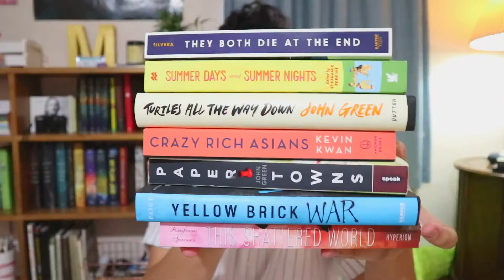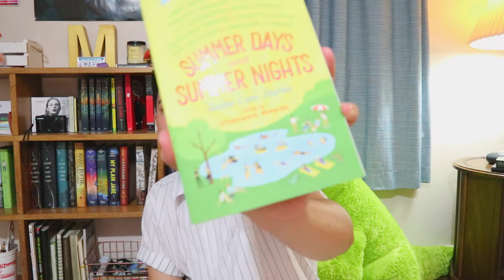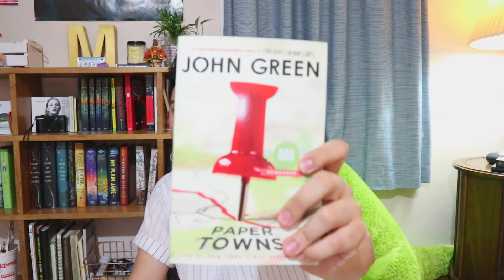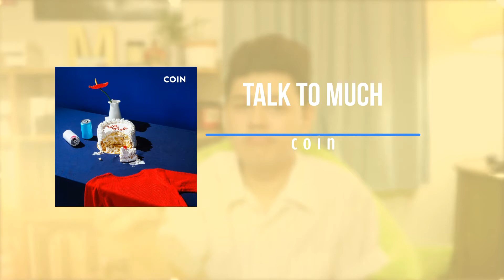july favorites 2019 (music, tv shows & book recommendations)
July was a chill month, it's the perfect peak of summer where the sun is hot but the vibe doesn't stop. Here are my monthly favorites in the month of July

things mentioned:
books:
summer days and summer nights by stephanie perkins
paper towns by john green
crazy rich asians by kevin kwan
yellow brick war by danielle paige
these shattered stars
Million Bucks - Smallpools
Sunproof - Courtship
Don't Take My Money - Bleachers
Talk Too Much - COIN
movies and tv:
gravity falls
the thundermans
the amazing world of gumball
pretty little liars & the perfectionist
stranger things season 3
queer eye season 4
light as a feather season 1 & 2
skincare:
cetaphil

➳comment some of your video suggestions.

you can see more of me on my social medias:

☾  T W I T T E R- @markieylawrence
☾  I N S T A G R A M- @markieylawrence

FAQs:

✧ name: mark lawrence
✧ camera: canon eos m100 and iphone xr
✧ location: minnesota/america
✧ nationality: filipino